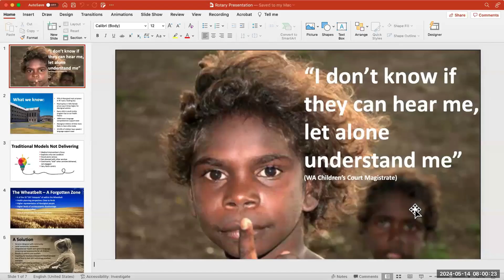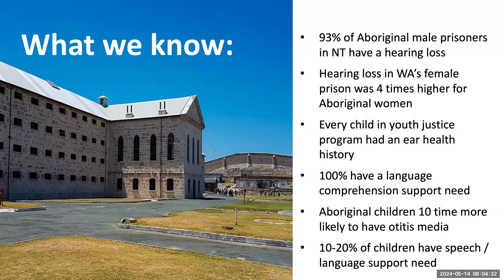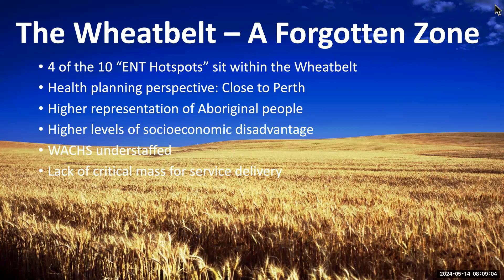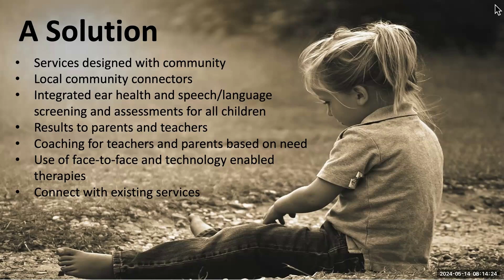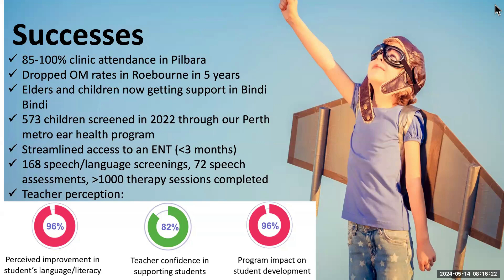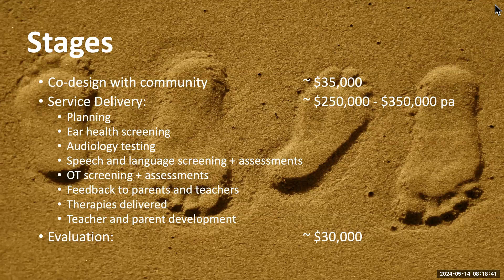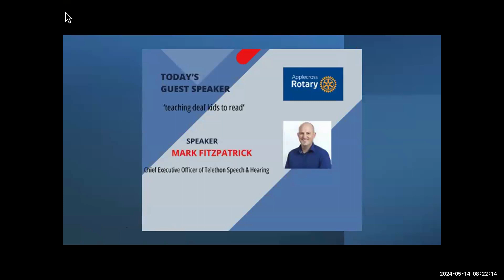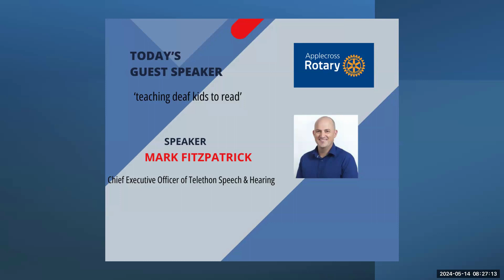GUEST SPEAKER Mark Fitzpatrick Breakfast Meeting 14 May 2024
Mark is the CEO of the Telethon Speech and Hearing Institute (TSHI).  Can justice be done (or seen to be done) when a WA Children’s Court magistrate comments: I don’t know if they can hear me, let alone understand me. Every child in the juvenile justice system has an untreated ear health issue, and 100% have a need for language comprehension support (TSHI data).